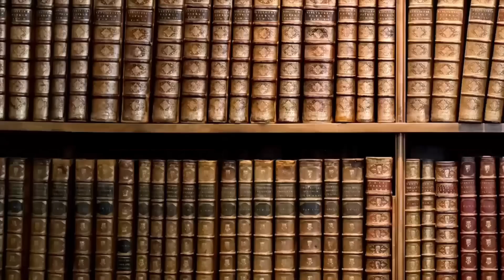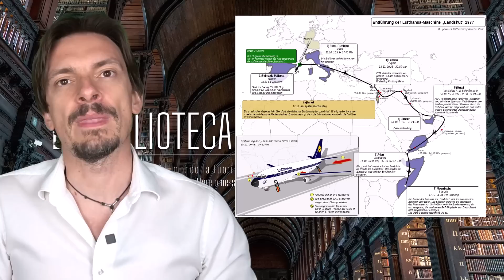947- Gli strani suicidi dei terroristi della RAF [Pillole di Storia]